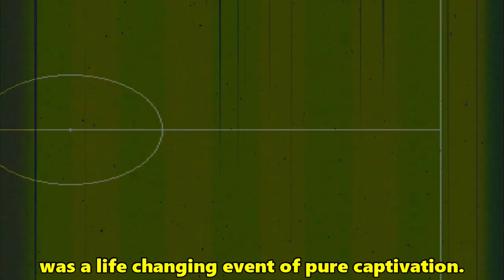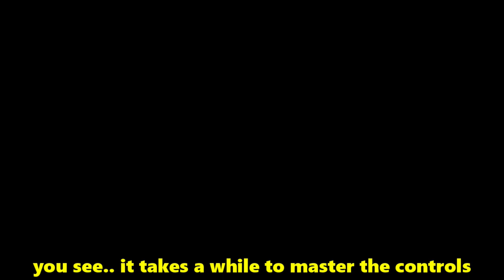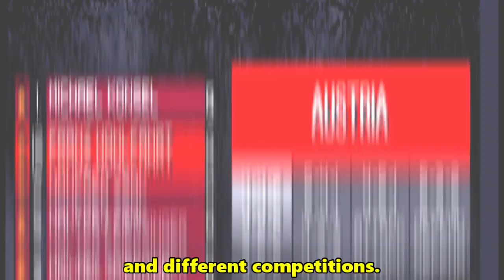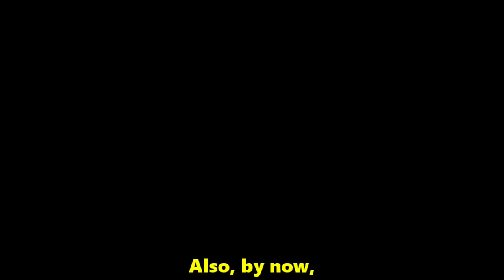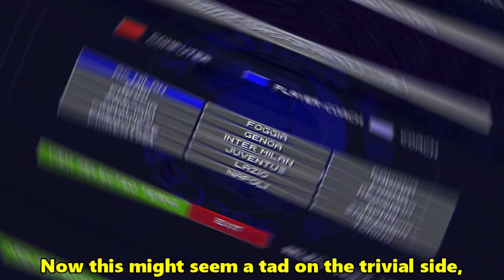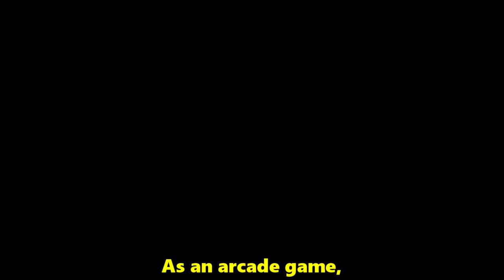SENSIBLE SOCCER - A RETROSPECTIVE | Commodore Amiga (1992 - ONWARDS)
Sensible Soccer for the Commodore Amiga - often called Sensi, is an association football video game series which was highly popular in the early 1990s and which still retains a cult following

It was developed by Sensible Software and first released for Amiga and Atari ST computers in 1992 as well as for the PC. The series was created by Jon Hare and Chris Yates, as a successor to their previous football game MicroProse Soccer (1988), which in turn was inspired by the arcade video game Tehkan World Cup (1985)

Here I take a walk down memory lane to revisit the origins of where my Commodore Amiga gaming took its first steps... pure nostalgia

🕹️Thankyou for your continued support!!🕹️
00:00 Introduction
00:11 Sensible Soccer Origins
01:25 MicroProse Soccer
02:02 What Is Sensible Soccer?
02:47 The Control System
03:55 Sounds & Fluidity Of The Game
05:08 Scoring Goals
05:58 Sensible Soccer v1.2
07:09 Custom Team Creation
07:35 Sensible World Of Soccer (SWOS)
07:58 Goal Scoring Superstar Hero
08:23 Changes In SWOS
09:02 Management Mode
09:35 Massive Database Of Players
10:12 Atmospheric Games
10:43 Beating The Goalkeeper
11:15 "Accrington Stanley - Who Are They?"
11:31 My Thoughts